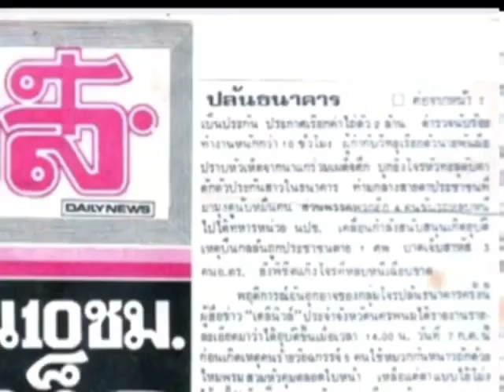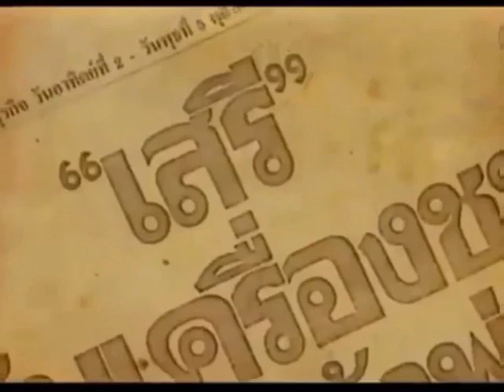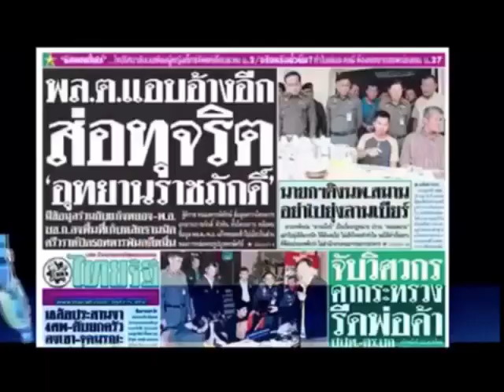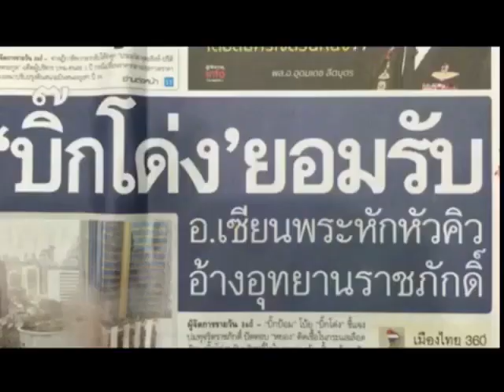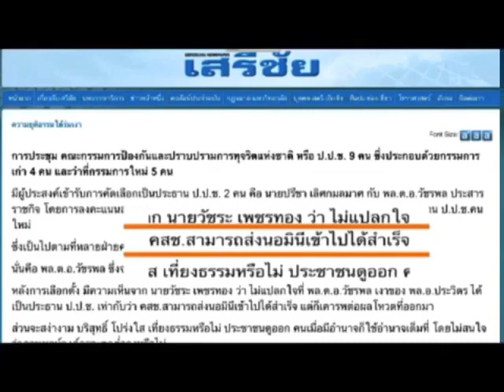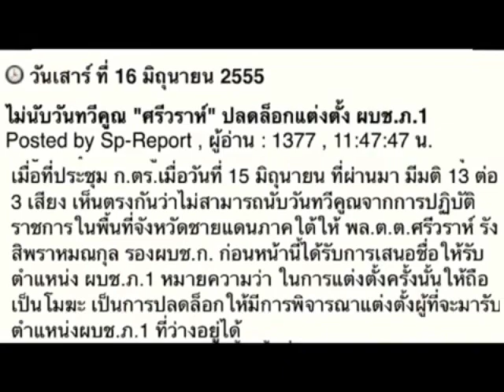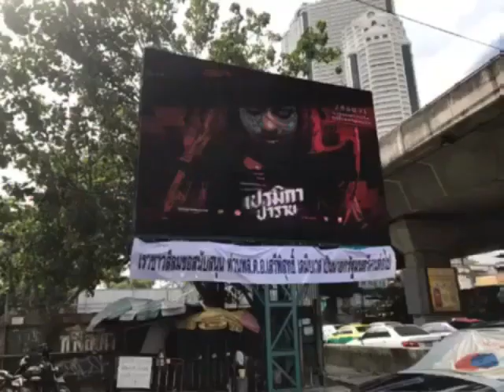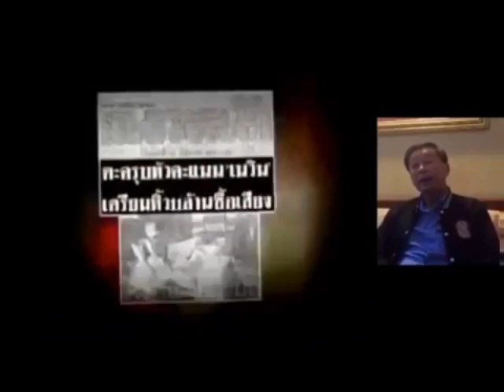รวมคลิป “ เสรีพิศุทธ์ ลูกผู้ชายชื่อ “ ฉบับย่อ 37 นาที